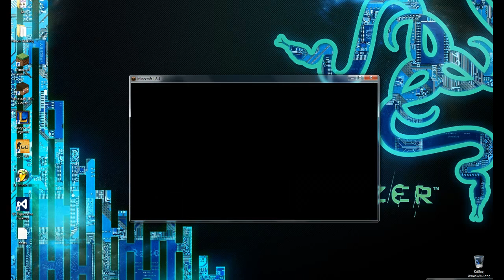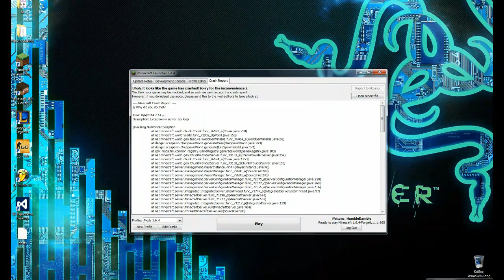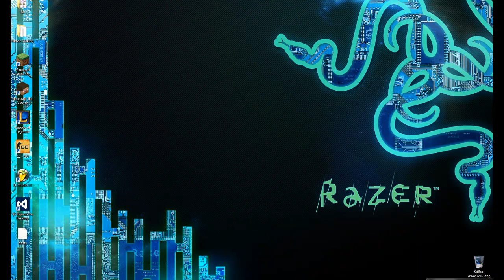Channel Update!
Αν σας άρεσε το βίντεο αφήστε ένα like!

Skype : HumbleDambleGaming
Player.me : HumbleDambleGaming